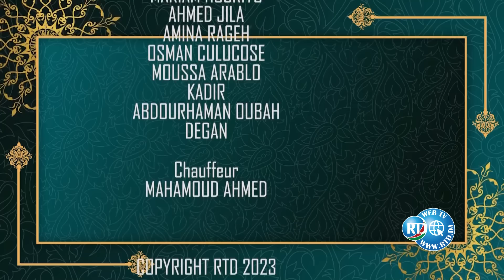Sketch Ramadan N°25